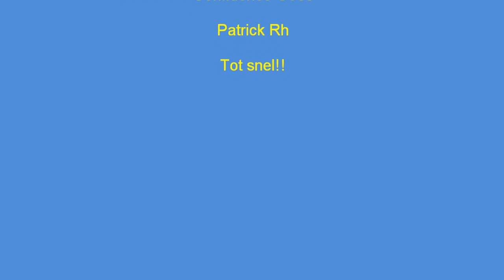Praise en Worshipkoor Confidence uit Goes in Hofpleinkerk Middelburg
Praise en Worhipkoor Confidence Stap Voor Stap (Opwekking 683), Shine Your Light, God Maakt Vrij (Opwekking 720), Gebed om Zegen (Opwekking 710)
Op genomen in de Hofpleinkerk in Middelburg.
2013.